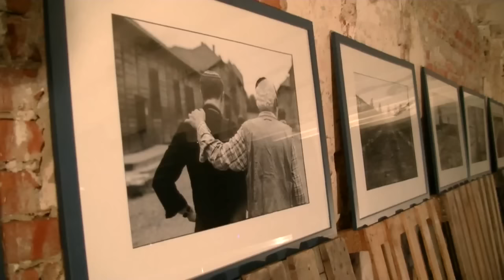TV SEVERKA - Utrpenie židovského národa